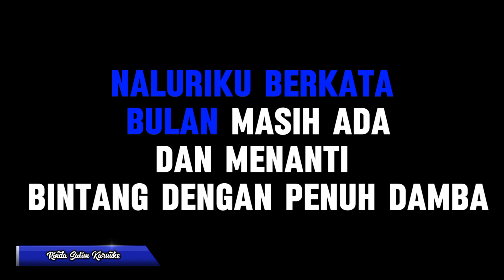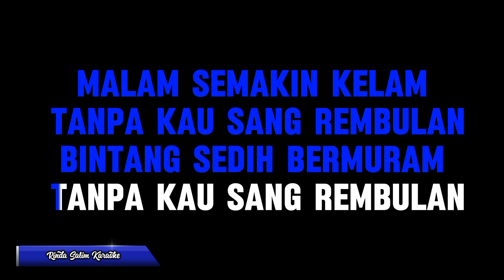BULAN BINTANG - KARAOKE (NADA WANITA)